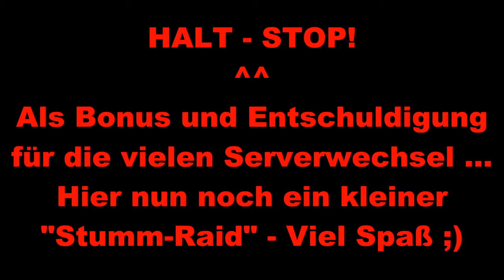Let´s Play - Rust #16 Raid, Raid & Raid!!! [German/Deutsch]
Rust ist ein Überlebensspiel!

In Rust sind wir zunächst nur ausgestattet mit einem Stein und einer Fackel. Mehr wurde uns nicht gegeben, als wir nackt am Strand aufwachten. Doch wir wollen überleben und uns besser ausstatten. Wir brauchen dafür Nahrung, Wasser und einen Unterschlupf. Das müssen wir uns alles zusammen suchen und dann in unserer selbst errichteten Hütte das Beste draus machen. Wichtig ist, wenn wir Schüsse hören, sollten wir schnell das weite suchen. Denn so mancher Nackedei, ist schon länger auf dieser Welt von Rust und kann dich ganz schnell mit seiner Waffe töten...